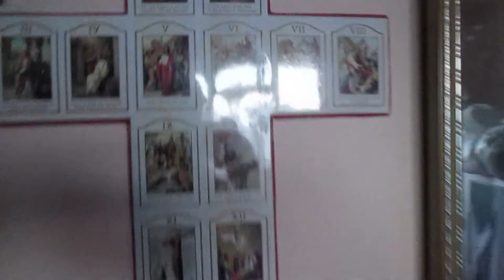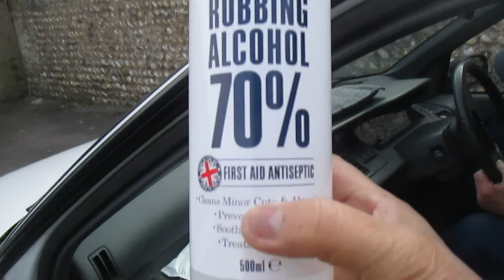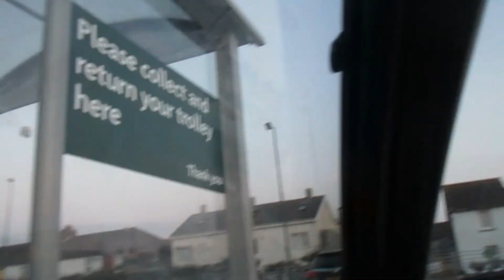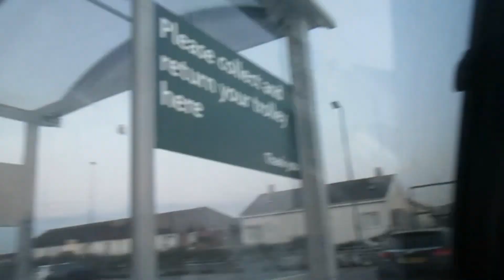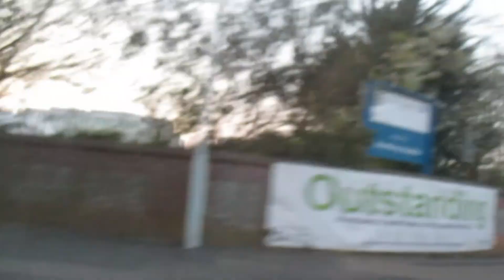MELPET PRODUCTIONS Reflection on the current situation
At Home and in the car reflection on the
current situation and hope for the future
03/24/2020 Tues. 04/11/2020 Sat.